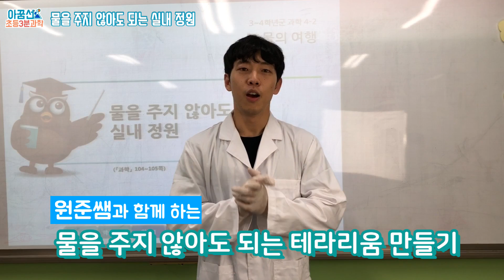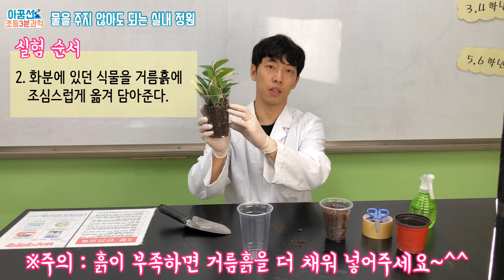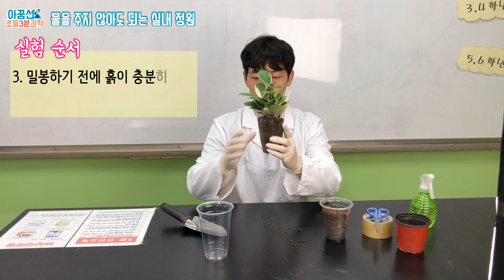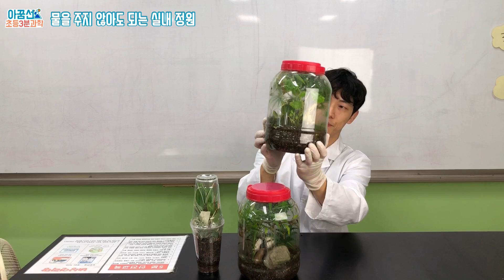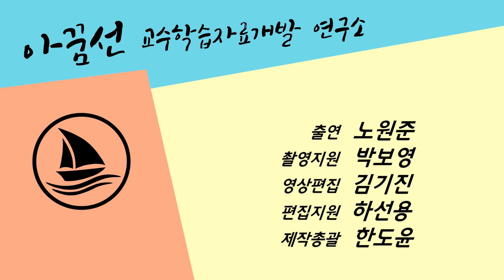[초등과학, 인강, 실험]4학년 2학기 5단원 1차시 물을 주지 않아도 되는 실내정원(테라리움 만들기)